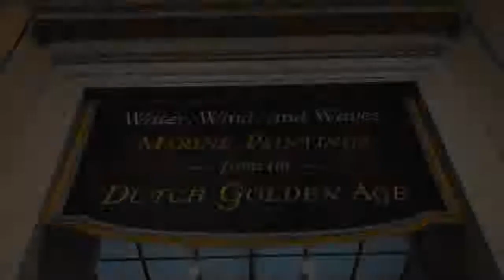Water, Wind, and Waves - Ludolf Backhuysen (1667)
Exhibition Water, Wind, and Waves: Marine Paintings from the Dutch Golden Age, July 1 – November 25, 2018, National Gallery of Art. Interview with curator Alexandra Libby.